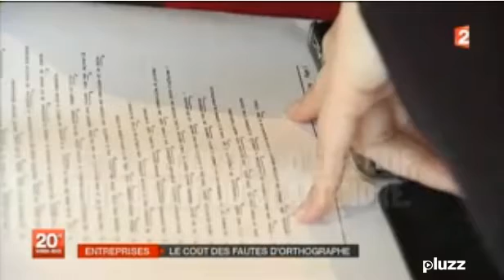Projet Voltaire Orthographe - France 2 - Le Certificat Voltaire dans les entreprises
Le Certificat Voltaire atteste le niveau en orthographe des salariés d'un grand groupe d'assurance.